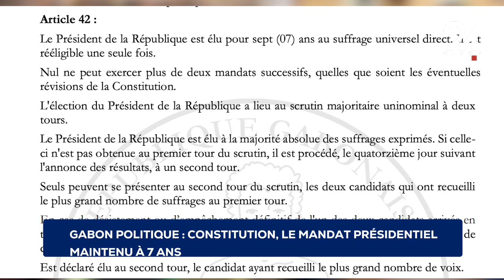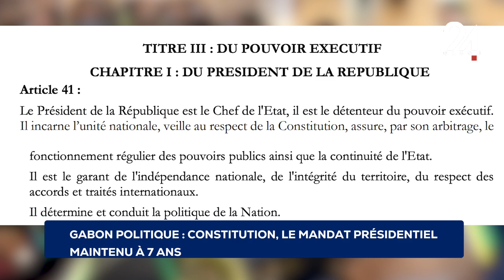GABON POLITIQUE CONSTITUTION, LE MANDAT PRÉSIDENTIEL MAINTENU À 7 ANS